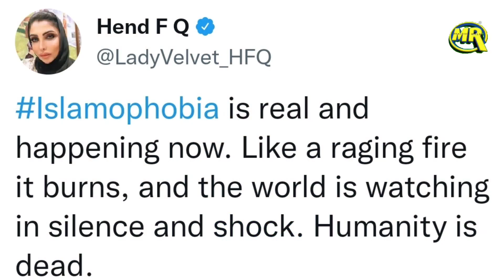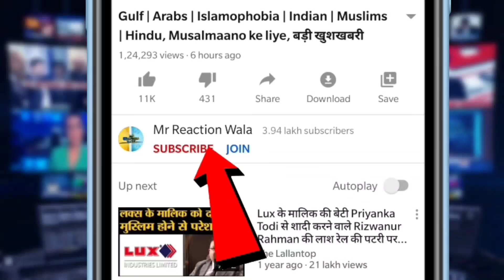Dubai Princess on Islamophobia। इस्लामोफोबिया के नाम पर बढ़ रहे अत्याचार पर भड़की दुबई की शहज़ादी